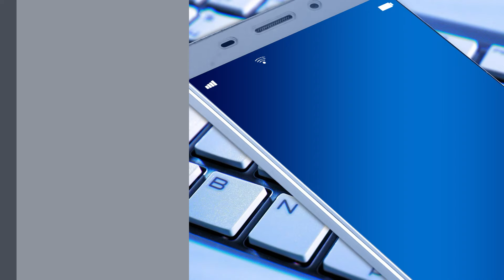Śmierć 26-latki na drodze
Tragedia w miejscowości Turew nieopodal Kościana. Rozpędzony samochód wjechał w drzewo. Kierująca pojazdem 26-latka zginęła na miejscu.